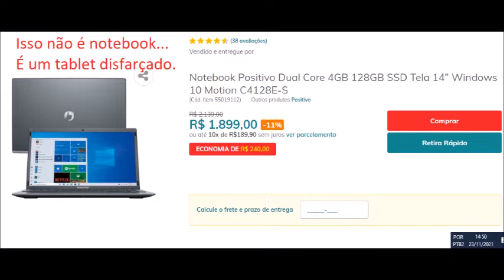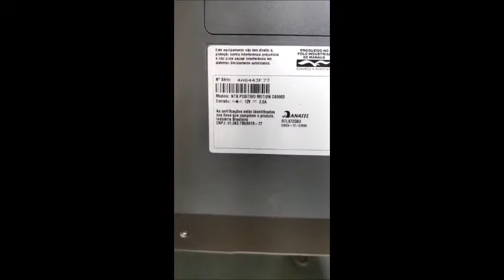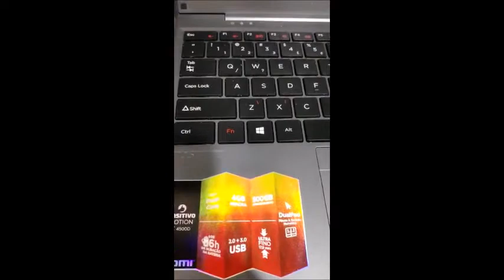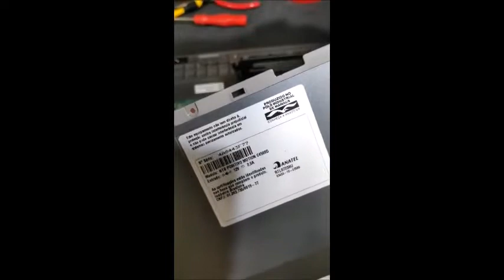REVIEW COMPLETO NOTEBOOK NEGATIVO MOTION C4500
Nos segue mais mais REVIEWS assim ou como pedirem...
Obrigado..